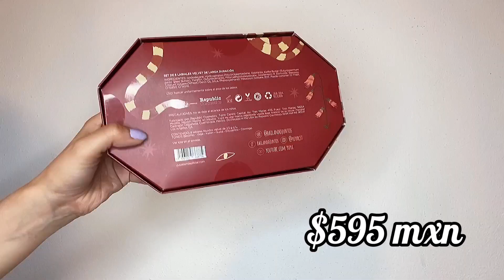Nuevos labiales velvet de yuya swatch +comparación de tonos 🦋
Hola babys les dejo este videito con el nuevo lanzamiento de yuya los mini labiales velvet  con efecto aterciopelado, la verdad es que están 10/10 se nota que a mejorado la fórmula 👏🏻,también les deje comparación de los tonos para ver si se parecen, no olviden regalarme  un like y suscríbanse al canal ❤️